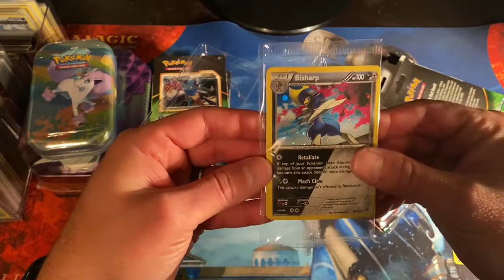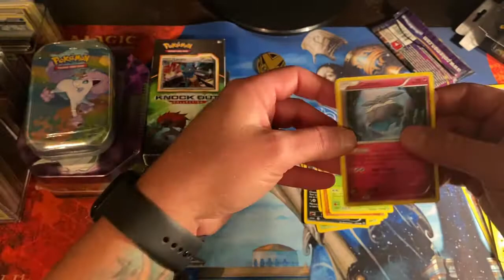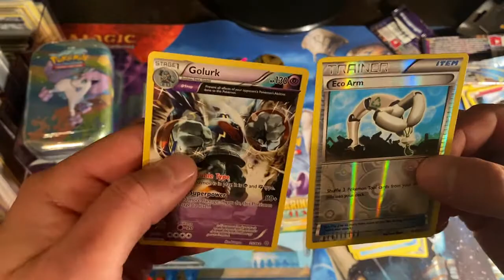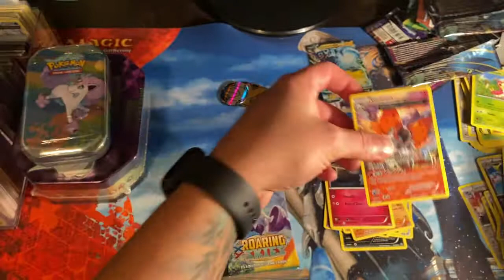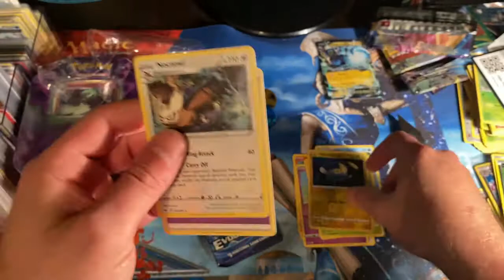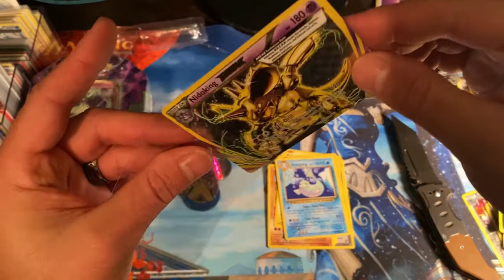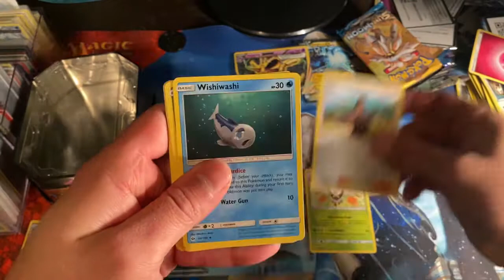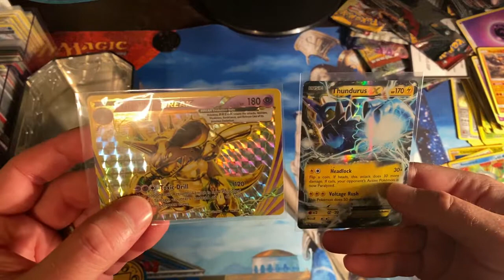POKEMON Wild Pack Openings ep 4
Tried my luck again this week see what I pulled!!

TCG Player: Card Hunters Unite